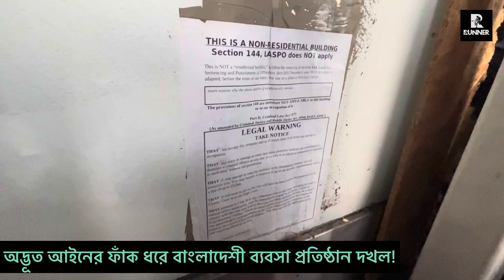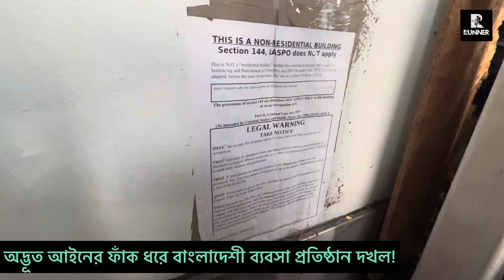যেভাবে অদ্ভূত আইনে ইউরোপিয়ান দখল করলো বাংলাদেশীর ব্যবসা প্রতিষ্ঠান, পু* লিশ বললো নিরুপায়